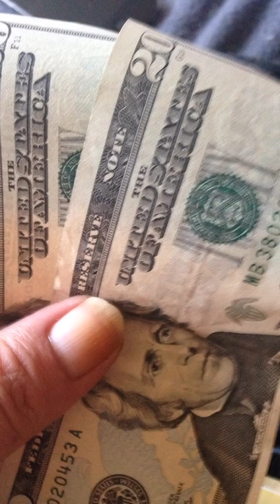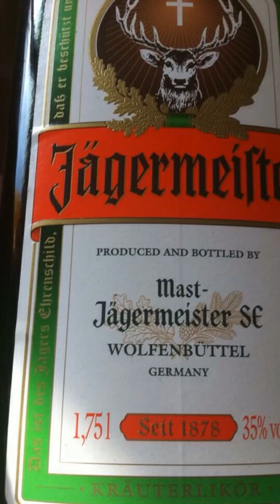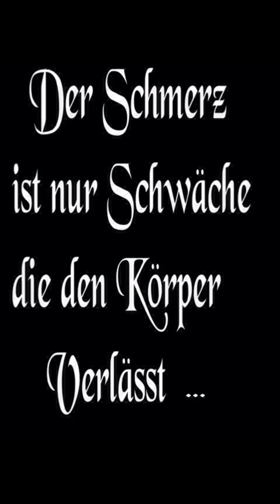Flipagram - März 27, 2016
Steffi
♫ AC/DC - Hells Bells
Erstellt mit Flipagram!